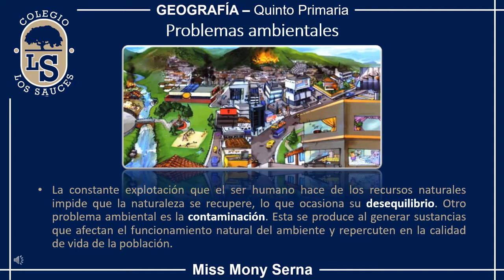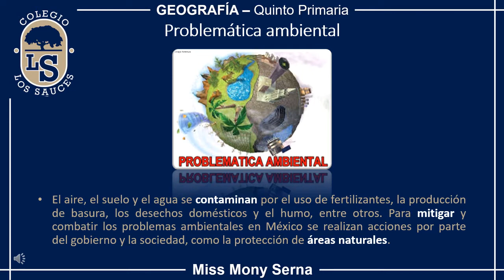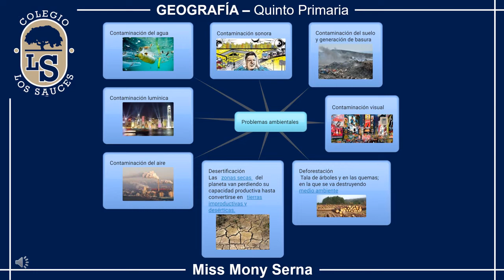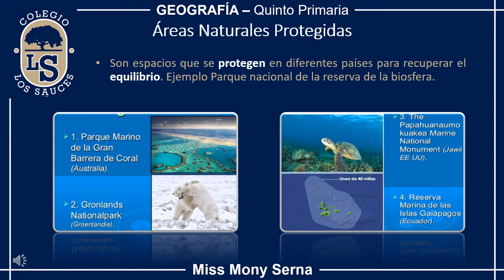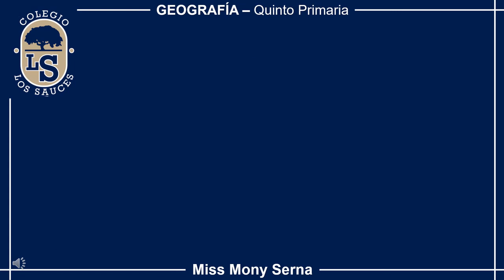5to. Problemas ambientales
Geografía 5to. de primaria.  Problemas ambientales